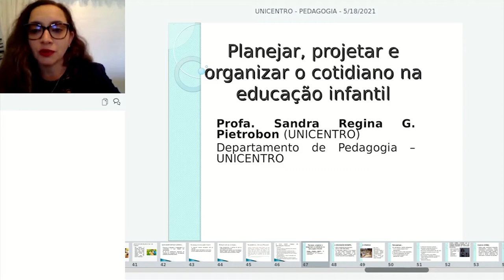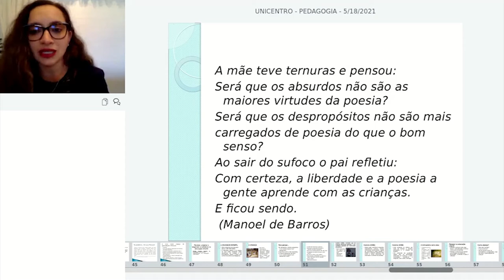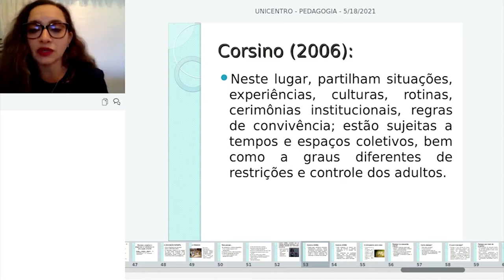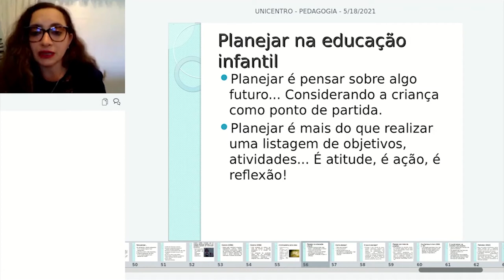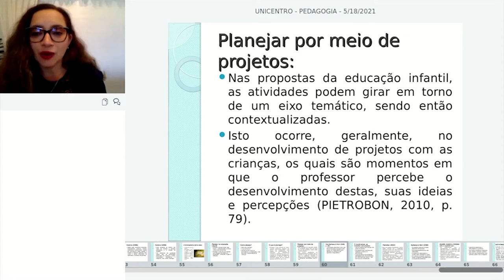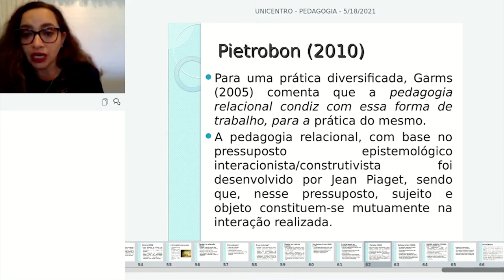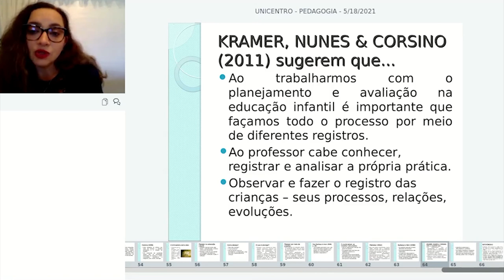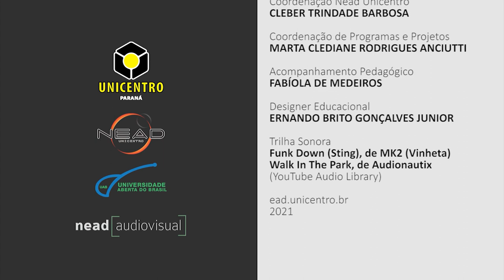[PED] Planejar o cotidiano na Educação Infantil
Planejar o cotidiano na Educação Infantil na disciplina de Fundamentos da Educação Infantil com a professora Sandra Regina Gardacho Pietrobon para o curso de Pedagogia - EaD da Universidade Estadual do Centro Oeste do Paraná. Apresentação